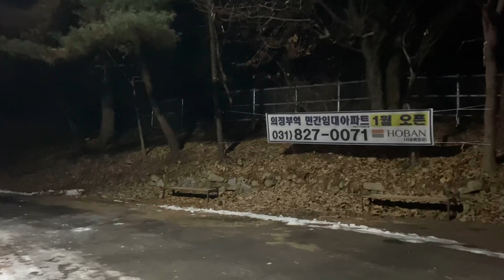산책 늦은 새벽 아침(?) - 20231228 호암사 방향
목요일